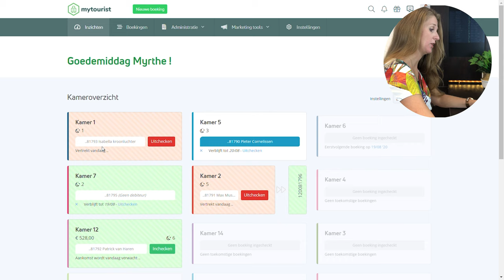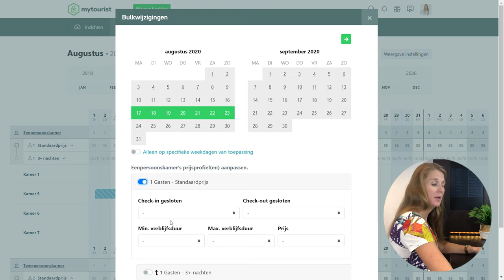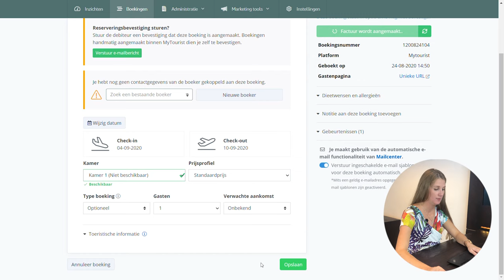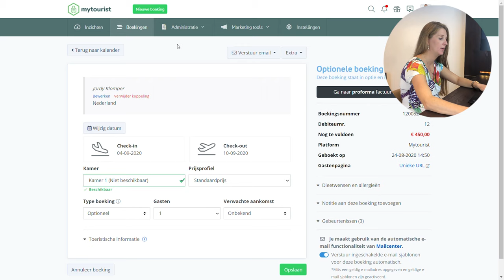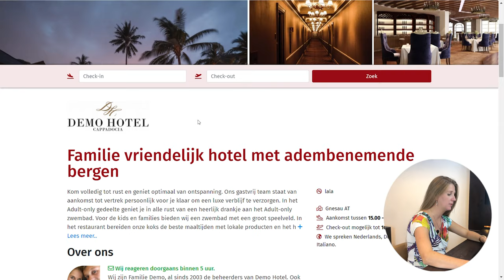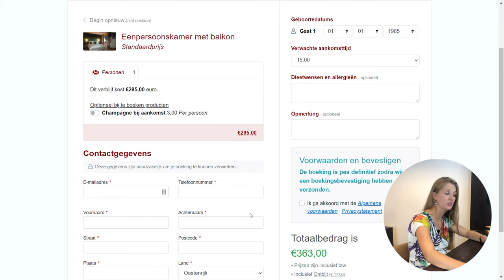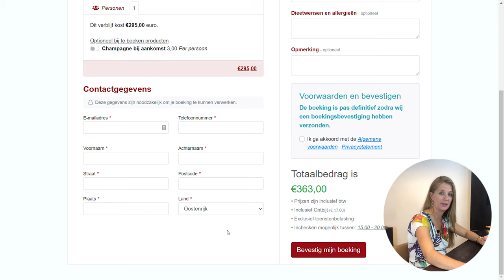MyTourist Hotel Software Rondleiding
MyTourist helpt kleine hotels en bed and breakfasts elke dag aan het stroomlijnen van bedrijfstaken. Myrthe legt in deze video in een aantal minuten uit wat MyTourist inhoud en wat het voor jou als B&B, Hotel eigenaar kan betekenen.